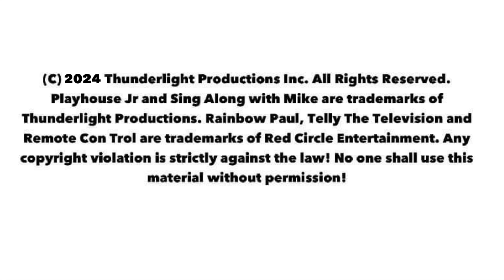Jim Along Josie: Easter Egg Hunting! (EASTER SPECIAL)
Enjoy the new Josie short: “Easter Egg Hunting”! 😊🩷🤎🩶🤍

==Plot==
Josie, Bubba, Tas and PJ go Easter Egg Hunting!

==Cast==
* Josie - Hannah Gale
* Bubba - Hannah Gale
* Tas - Hannah Gale
* PJ - Hannah Gale
* Easter Bunny - Michael Ruffins

This video is dedicated to AllyJessa2000 who has helped me with my projects! We had a FunTime Together! 😊❤️💛

Playhouse Jr and Sing Along with Mike are trademarks of Thunderlight Productions. Rainbow Paul, Telly The Television and Remote Con Trol are trademarks of Red Circle Entertainment. Any copyright violation is strictly against the law! No one shall use this material without permission!